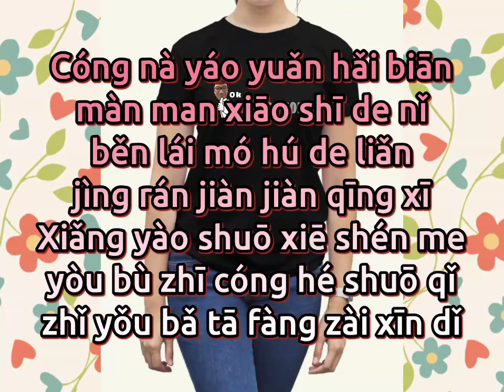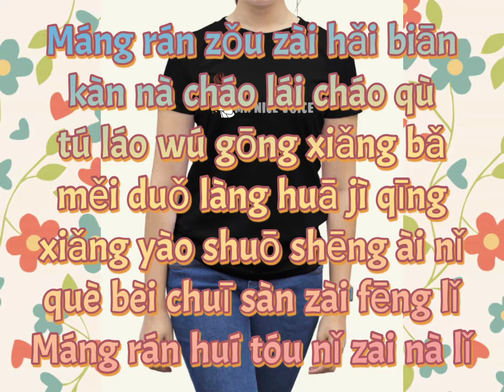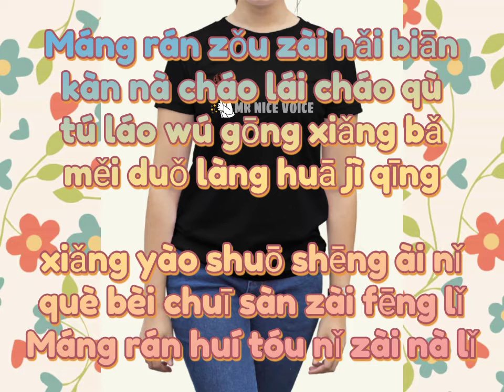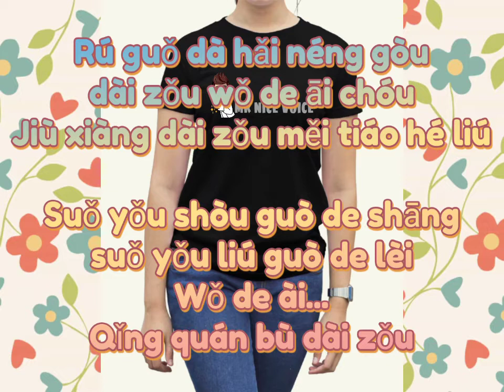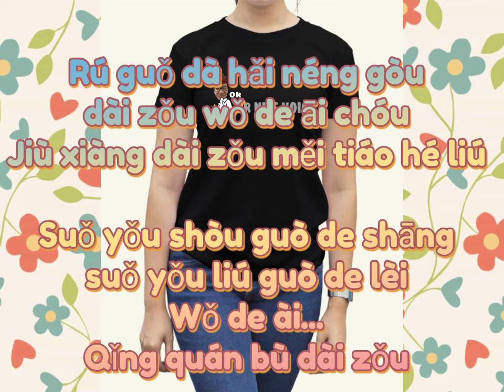Da Hai ( 大海 ) - karaoke no vokal